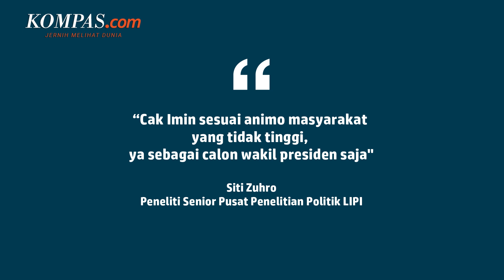Pengamat Nilai Cak Imin Harus Realistis Tatap Pilpres 2024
Peneliti Senior Pusat Penelitian Politik Lembaga Ilmu Pengetahuan Indonesia (LIPI) Siti Zuhro menilai Ketua Umum Partai Kebangkitan Bangsa (PKB) Muhaimin Iskandar atau Cak Imin harus realistis dalam menatap Pemilihan Presiden (Pilpres) 2024

Menurut Siti, jika kedua partai tersebut sepakat mengusung masing-masing ketua umum, maka yang paling realistis adalah Prabowo Subianto maju sebagai calon presiden dan Cak Imin calon wakil presiden.

Penulis Naskah: Wiyudha Betha Dinaragis
Video Editor: Wiyudha Betha Dinaragis
Produser: Firzha Ananda Putri